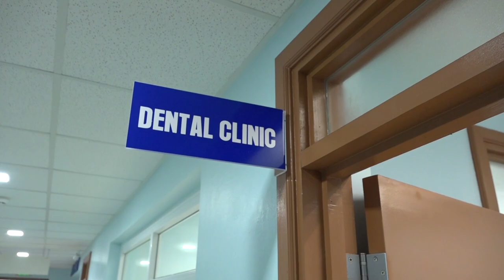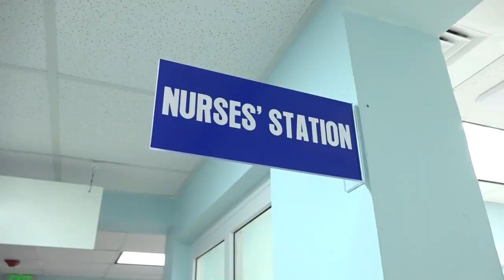Opening of the Micoud Wellness Centre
The newly built Micoud Wellness Centre is now open to the residents of Micoud and surrounding communities and is classified as a “Center of Excellence for Chronic Diseases.”